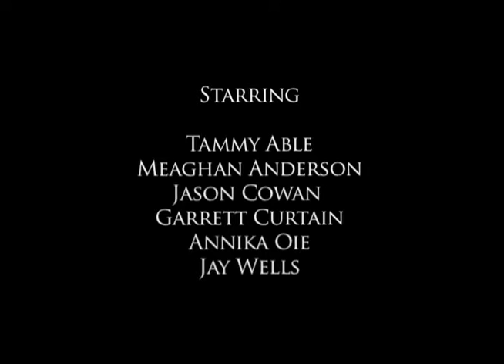The Last Straw.mov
The Last Straw, Edited and Directed by Jay Wells.
Starring (in alphabetical order) Tammy Able, Meaghan Anderson, Jason Cowan, Garrett Curtain, Annika Oie, and Jay Wells.

Something about being an independent film-maker just cries out to me to make a movie like this.  Maybe it's the history this style of film has with indie film, or maybe I've just imbibed too much contemporary pop culture.  Either way, here you go.